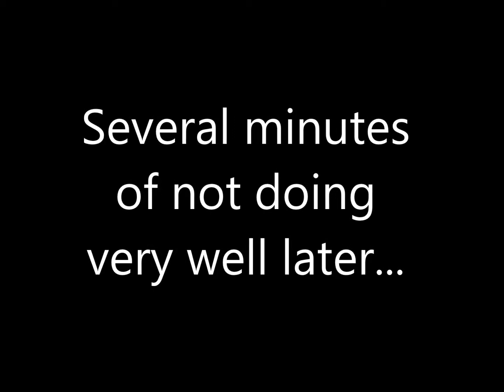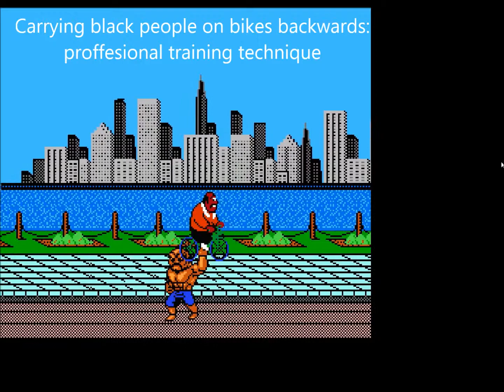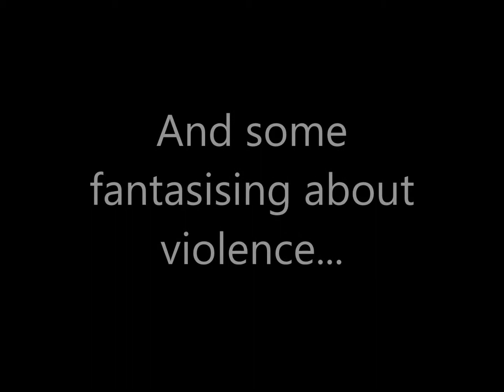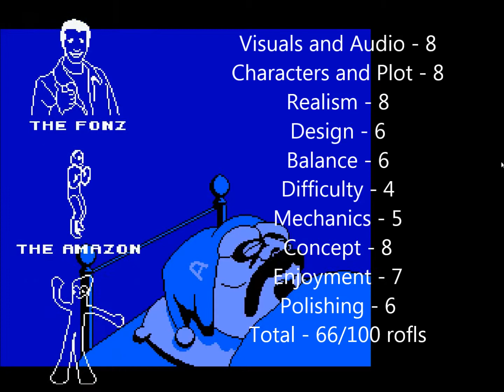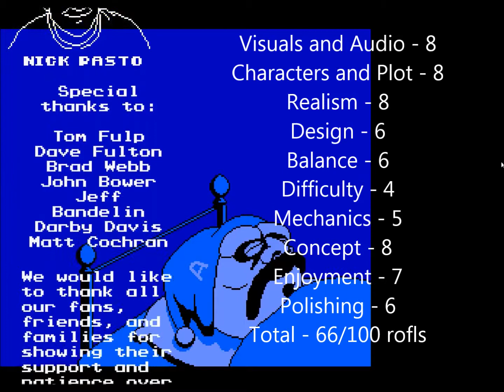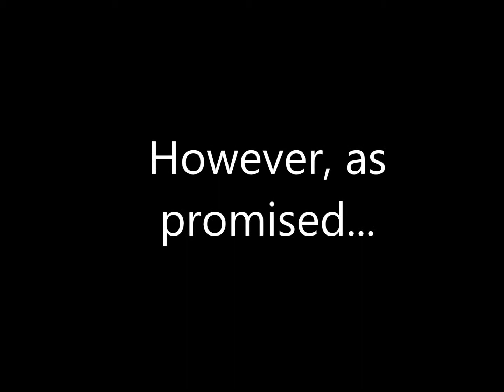Jinan plays indie - Abobo's Big Adventure Part 4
In this episode of Jinan plays indie, Jinan does some professional training, kills everyone and defies English teachers.

Sorry for the long wait again, I'm trying to get videos out as fast as I can! After the midyear exams things should speed up :)